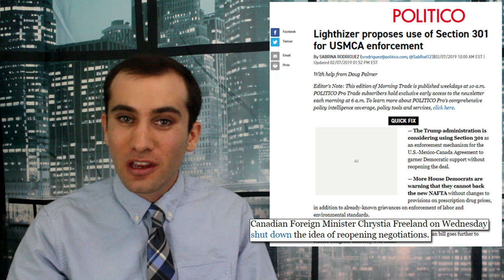How to Resolve a Resolution; New NAFTA and Congress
This trade war story is yet to have it’s happily ever after moment because both parties in congress do not like the USMCA trade agreement that America recently signed with Canadian and Mexican leaders. Here’s how implementation is playing out in Congress.